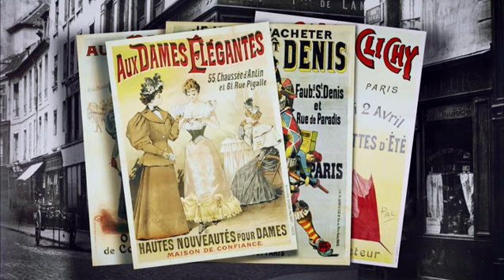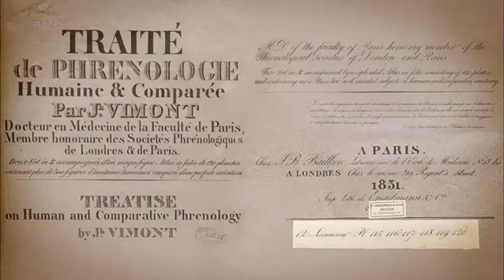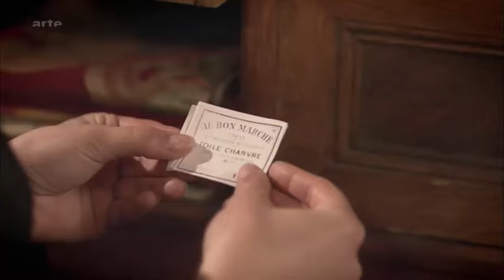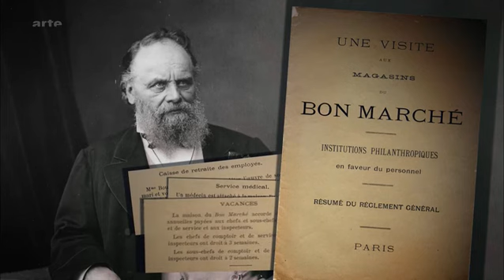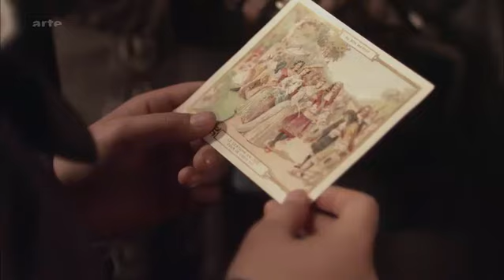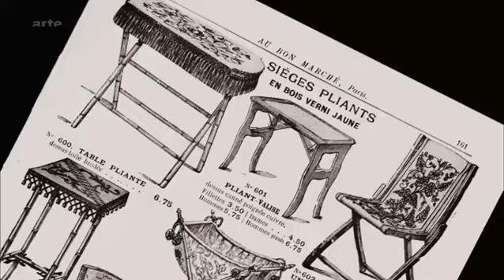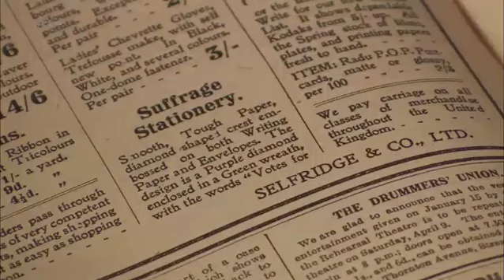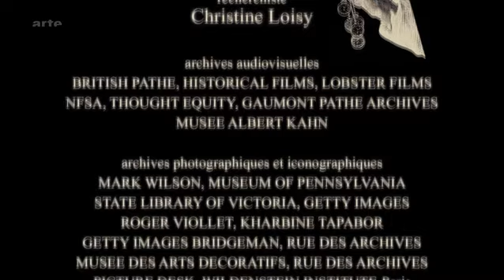Au bonheur des Dames - ENG and ZH subtitles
This documentary was made around 2013 by Arte
It explains how the shopping mall were invented.
I included English and Chinese subtitles